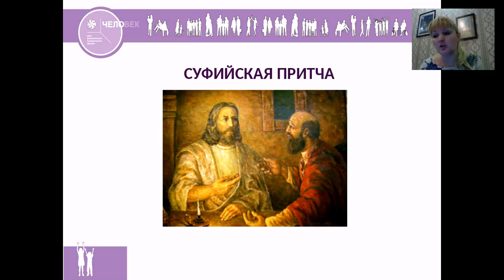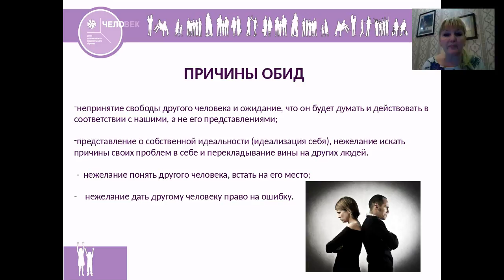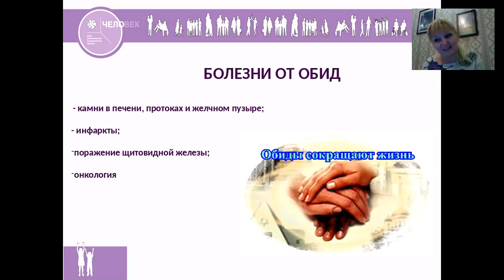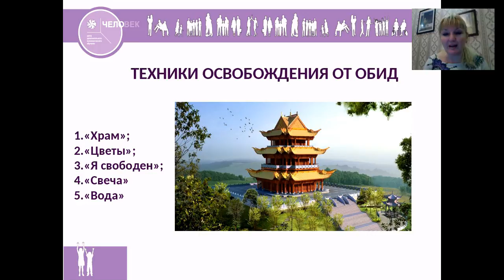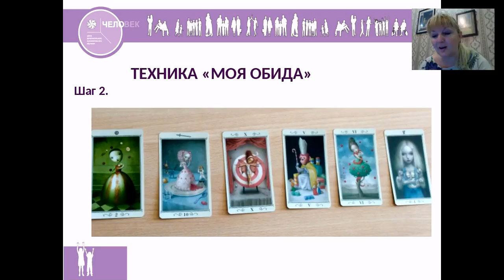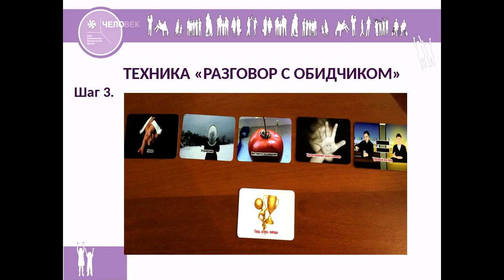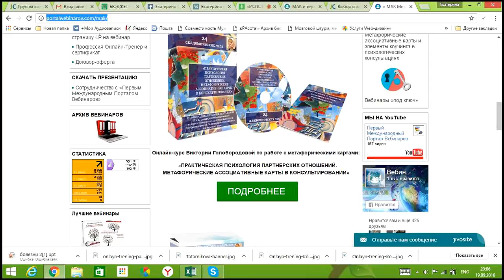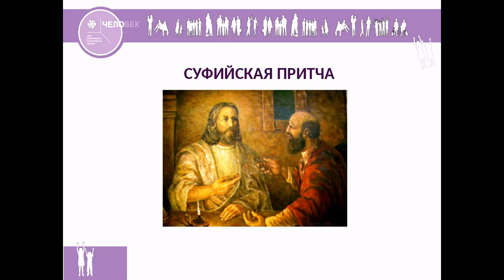МАК и цветы Баха 19 сентября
Онлайн-курс Виктории Голобородовой «ИСПОЛЬЗОВАНИЕ МАК, ТЕРАПИИ ЦВЕТЫ БАХА И ДРУГИХ АРТ-ТЕРАПЕВТИЧЕСКИХ МЕТОДОВ ПРИ РАБОТЕ С НЕГАТИВНЫМИ ЭМОЦИЯМИ И БОЛЕЗНЯМИ»

Скайп Екатерины Боровик katerinaps